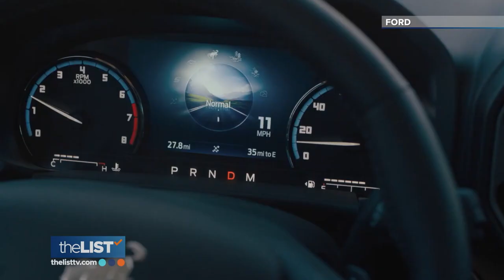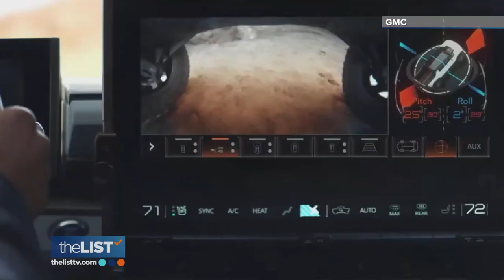New Cars 2021: Best New Cars Coming Out in 2021